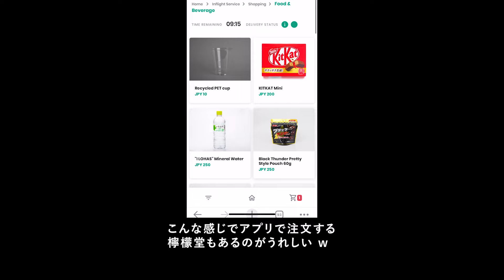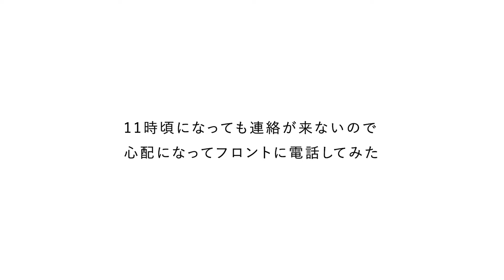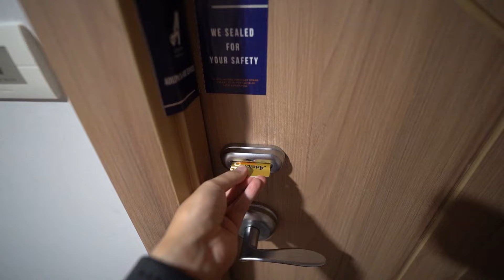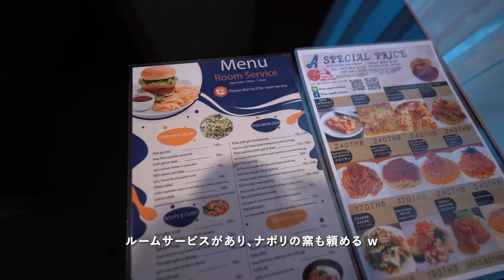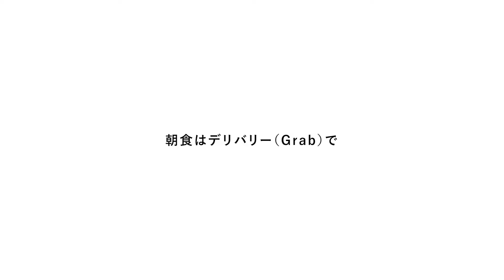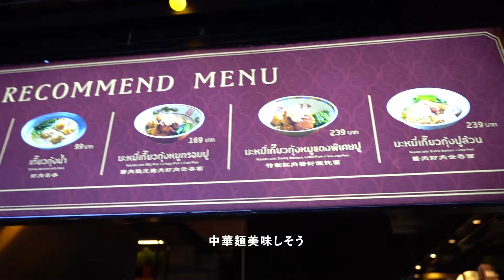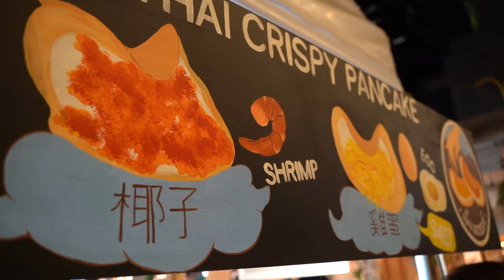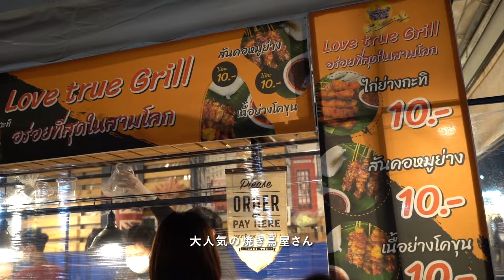【タイ旅行】タイ人彼女と巡るバンコク旅行 Test&Go EmQuartier JODD FAIRS グルメ カップル旅行Vlog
2021年年末から20日間タイへカップルで旅行してきました。
今回はバンコクのパート1です。
タイ人の彼女ステラは一足先にバンコクへ行っていたので現地合流。
Test&Goもギリギリ間に合いました。
事前にPCRテスト受けたり、Thailand Pass（QRコード）印刷したり、
いつもよりやることあるけど入国は15分くらいでスムーズ！
EmQuartierやJODD FAIRSなどのスポットを巡ってきました。

今後のYouTube活動に使わせていただきます。

🎥 関連動画
【タイ旅行】タイ人彼女と食すバンコク旅行 | OPEN HOUSE | Ong Ang Walking Street | Yaowarat | The COMMONS | カップル旅行Vlog

【タイ旅行】タイ人彼女と巡るプーケット旅行 | マイビーチリゾート | プーケット・タウン | カップル旅行Vlog

【タイ旅行】タイ人が見せたいタイの絶景 | パンガー湾 | サメットナンシーブティック | カップル旅行Vlog

【タイ旅行】チェンマイでタイ人彼女とカフェ巡り | チェンマイ旅行 | ワン・二マン | カップル旅行Vlog

【タイ旅行】タイでとっておきの絶景グランピングスポット | チェンマイ旅行 | グルメ | フラワーファーム | カップル旅行Vlog

【タイ旅行】チェンマイでおすすめのローカルマーケット巡り | チェンマイ旅行 | コミュニティマーケット | ナイトマーケット | カップル旅行Vlog

【タイ旅行】バンコクで海外初ワーケーション！絶景スポットと絶品グルメを楽しむ | バンコク旅行 | カップル旅行Vlog

📩 SNSもやっています。お気軽にフォローください！